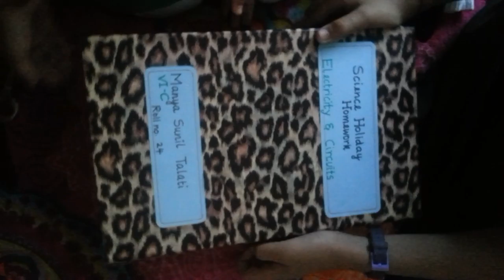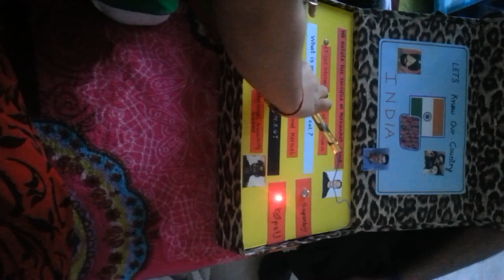Electric circuit school project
Small quiz type circuit